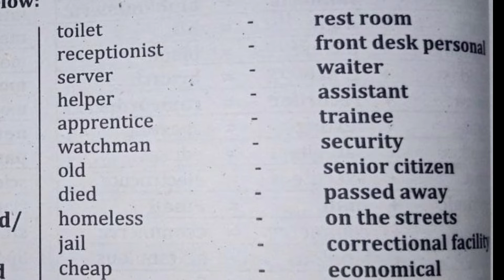2nd mid term English revision for 12th students.euphemism words for u even blended work sheet👉 do it